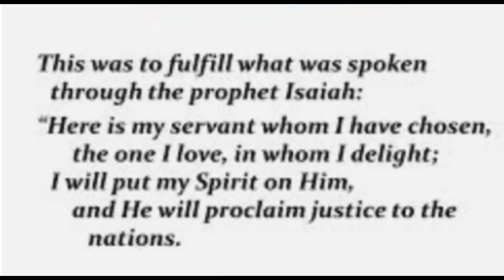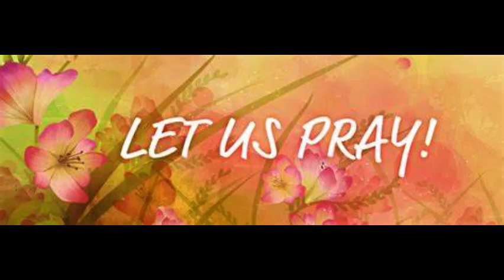Daily Devotion Janine Jacobs 30th May 2022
Family Altar building Daily Devotion by Janine Jacobs

Please find the link below for today's YouTube Devotion, Hymn and Prayer...

Song for Today:  Blessed assurance... Cece Winans

 Video Editing by Clint Schoeman

God bless you, have a wonderful day, Amen!